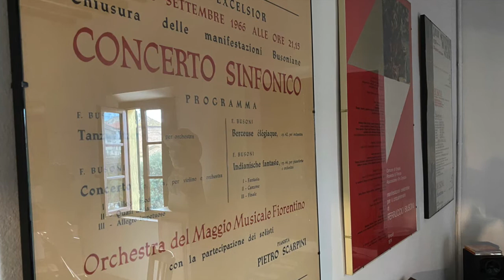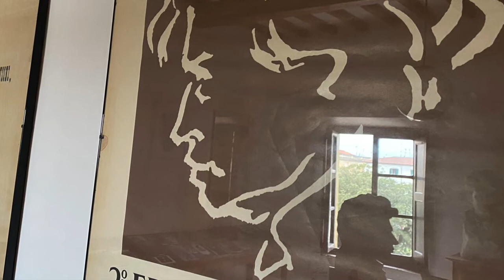Ma senti Busoni! Ep. 15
Il Centro Studi Musicali Ferruccio Busoni propone un nuovo format per conoscere, ancora più da vicino, uno dei tanti aspetti di Ferruccio Busoni.
"Ma senti Busoni" sono una serie di guide all'ascolto incentrate sulle opere del compositore empolese, presentate da Lorenzo Ancillotti, Direttore artistico e scientifico del Centro.
Le guide saranno online ogni domenica alle ore 15 sui canali social (facebook e instagram) del Centro Busoni.